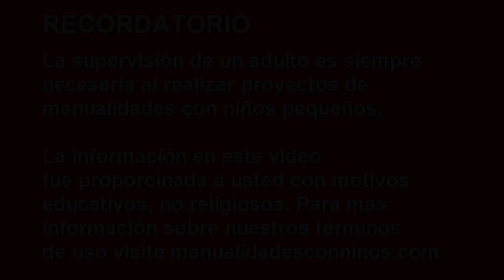🎨 DiY | Lata de Spray en Miniatura - Manualidades para muñecas - manualidadesconninos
DiY | Lata de Spray en Miniatura - Manualidades para muñecas

Materiales:
- Barra de pegamento
- Pegamento
- Cinta transparente
- Imagen de la Internet, circular, revista, etc.
- Esmalte de uñas o pintura
- Cuchilla / Tijeras

Manualidades relacionadas:

Manualidades relacionadas:
🍻 DIY - Latas de Cola - Soda - Refrescos - Gaseosas Realistas En Miniatura

HORARIO:
Nuevos videos: Lunes, Miércoles y Sábados
Saludos [MCN-SALUDOS], Fotos [MCN-FOTOS], Cumples[MCN-CUMPLES] y Videos[MCN-FVID] de Chiquis(Fans): Sábados

XOXOXO,
Merve